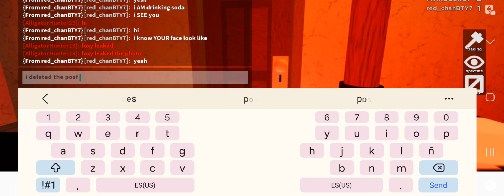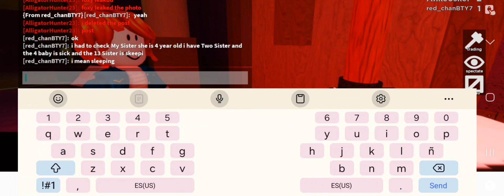flee the fácilty with.. .